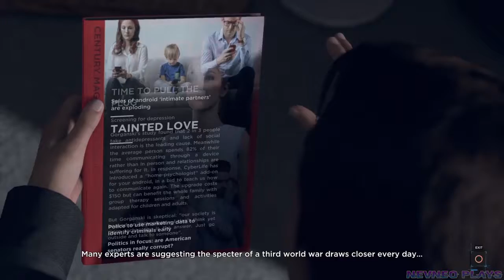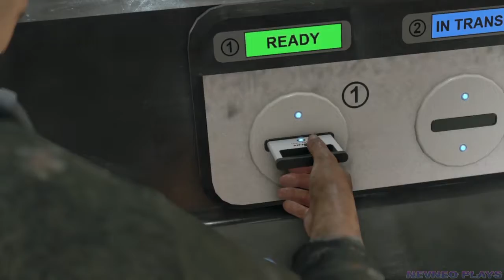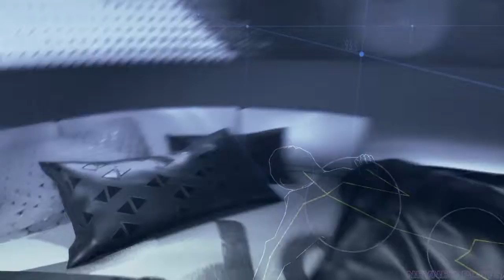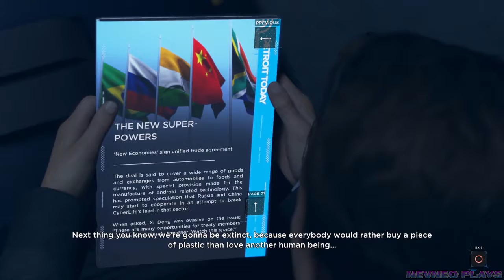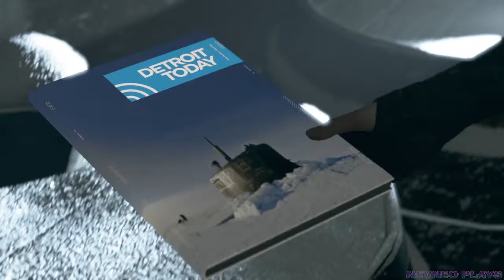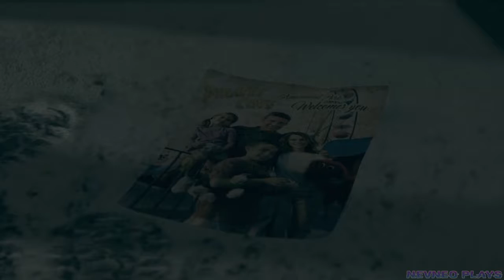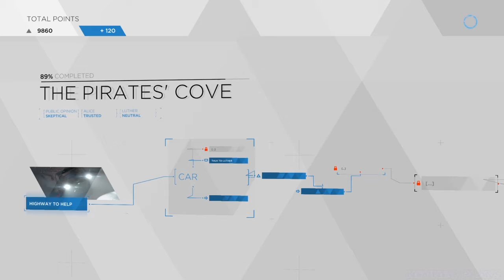Let's Play Detroit Become Human™ / #6 / PS4 / No Commentary / Roulette, Parts, Eden Club, Cove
Neo plays a full playthrough/walkthrough/gameplay for the game 'Detroit: Become Human' with no added commentary.

Chapter18: Russian Roulette
Chapter19: Spare Parts
Chapter20: The Eden Club
Chapter21: The Pirates' Cove

Developer: Quantic Dream
Publisher: Sony Interactive Entertainment
Release: May 25, 2018
Genre: Action Adventure
Platforms: PlayStation 4